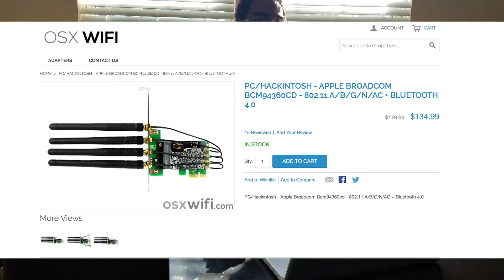Plans for my Dual Xeon Hackintosh!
Some upcoming plans for the Dual Xeon Beast :)

Dual CPU X79 Intel CPU C602 Server Workstation Hackintosh Dell Precision T7600 Intel AMD RX 580